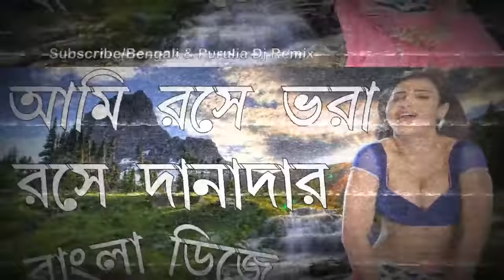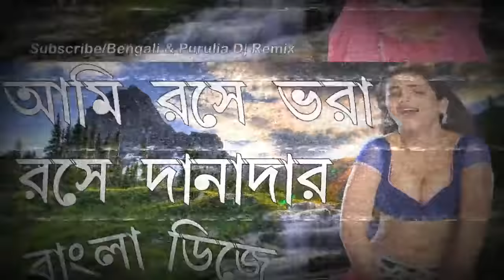Ami Roser Vora Roser Danadar Bengali Dj Mix Dj Song 2017 Latest Old Bengali Dance Dj Song